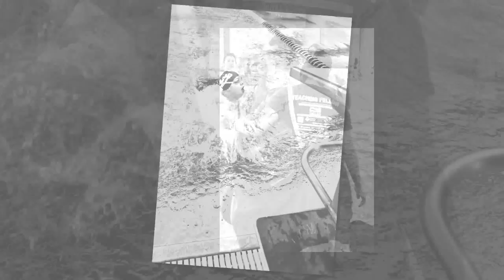SONC Games 2011 - Opening Ceremonies and Aquatics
Steve Rubin compilation of images taken from 2011 Special Olympics of North Carolina Opening Ceremonies and the Aquatics venue